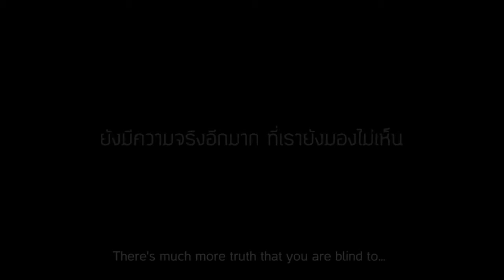Thaïlande, pub a lecture variable